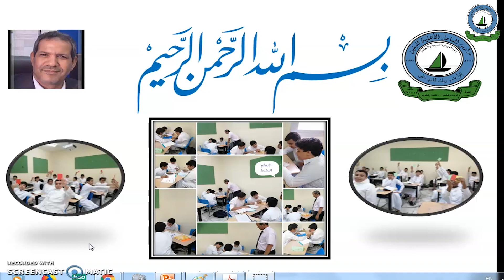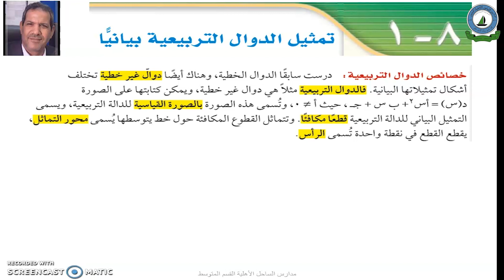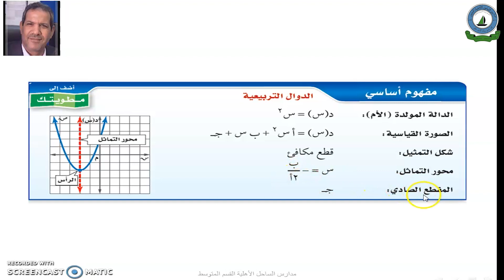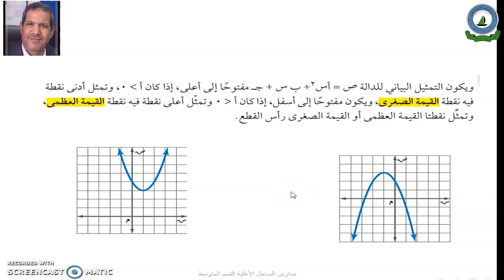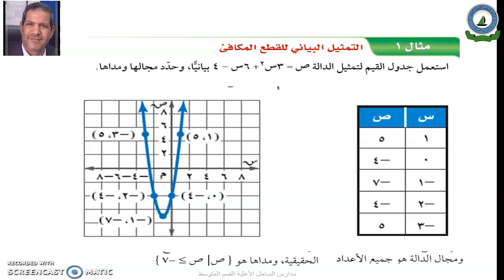مادة الرياضيات-الصف 3 متوسط-درس الدالة التربيعية1-مدارس الساحل الأهلية بجدة-تقديم الاستاذ:مصطفى ريشو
مدارس الساحل الأهلية بحي الصفا بجدة للمرحلتين ( الابتدائية والمتوسطة ) رقم الهاتف 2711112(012)